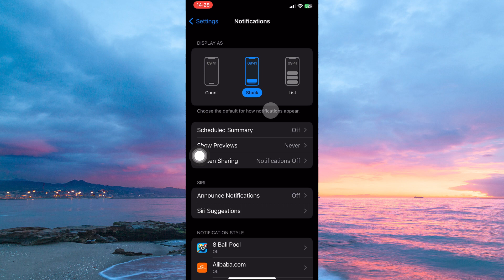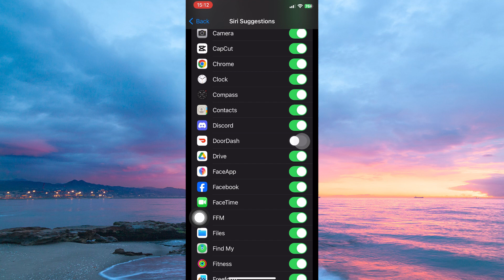How To Turn Off DoorDash Notifications on iPhone (2025) - Easy Fix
In this video, we will explain to you about: How To Turn Off DoorDash Notifications on iPhone (2025) - Easy Fix